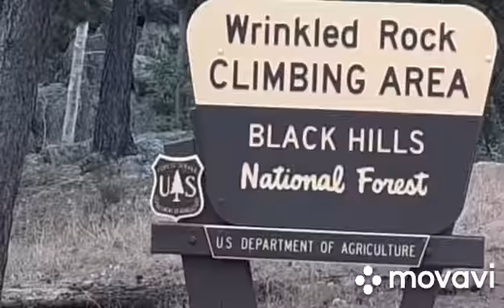The amazing view of Mount Rushmore Monument